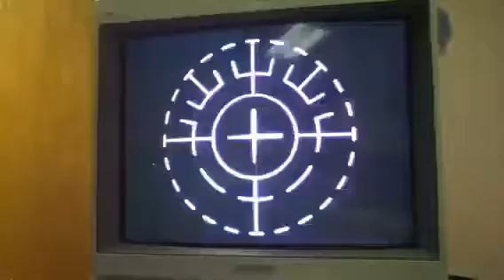Robin R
Custom LASIK